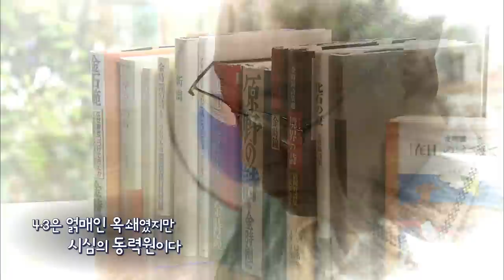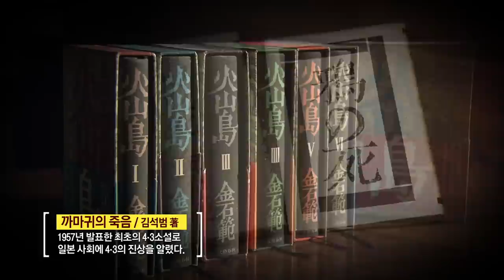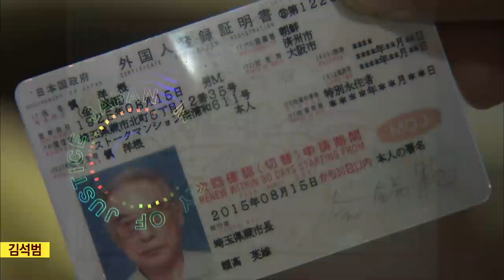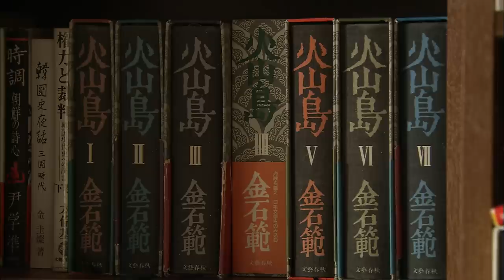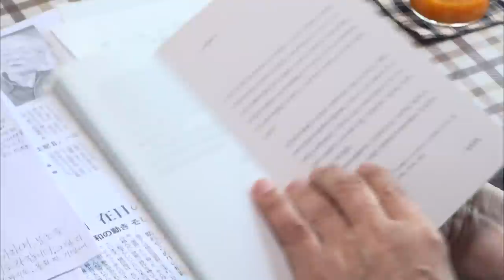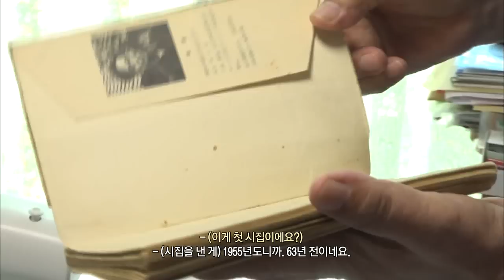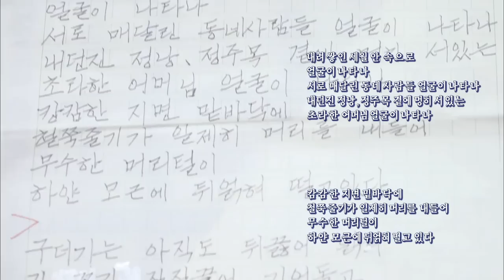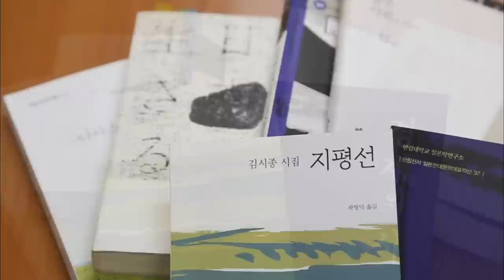4 3문학의 거장 김석범 김시종 (4 3속 재일제주인 10부작 멈출 수 없는 기억 2편)